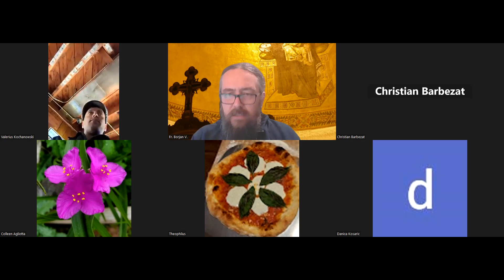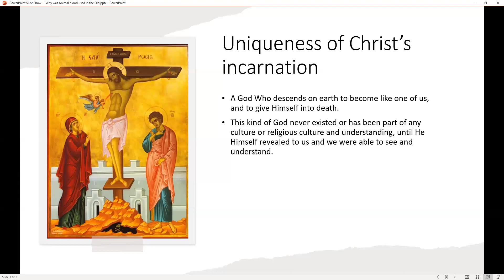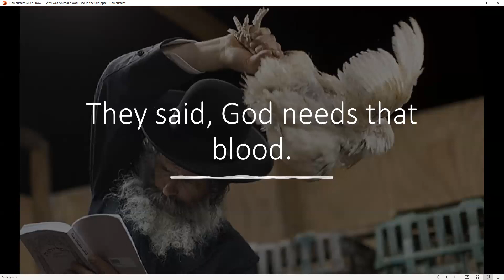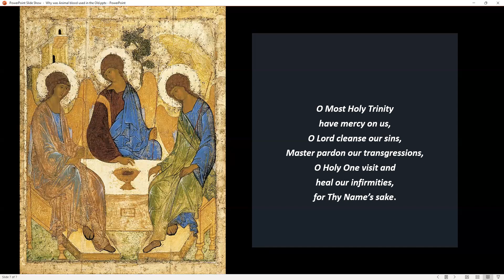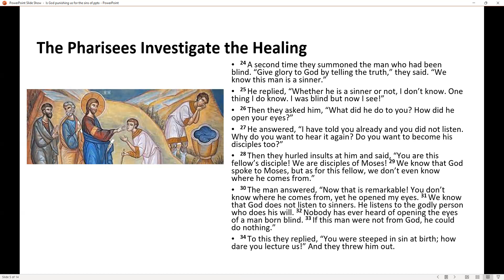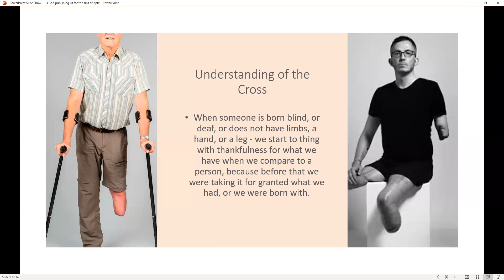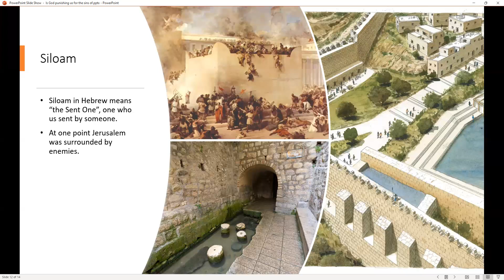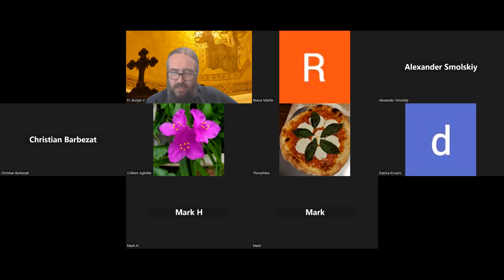Why is animal blood used in the Old Testament? Is God punishing us for the sins of our parents?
Tuesday Catechism